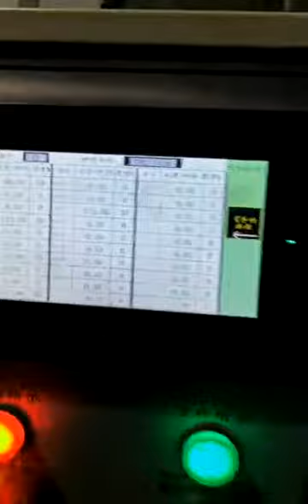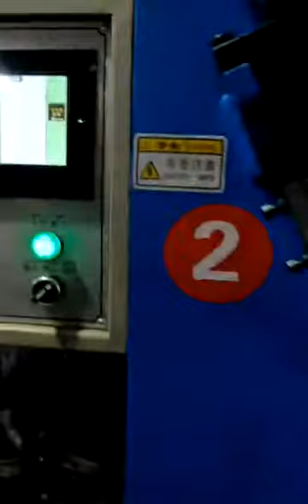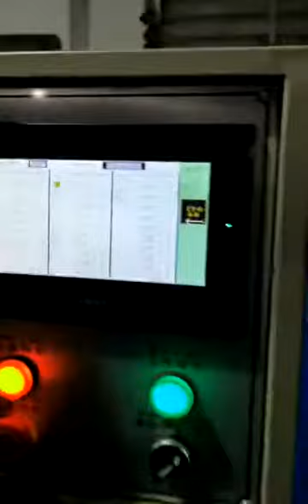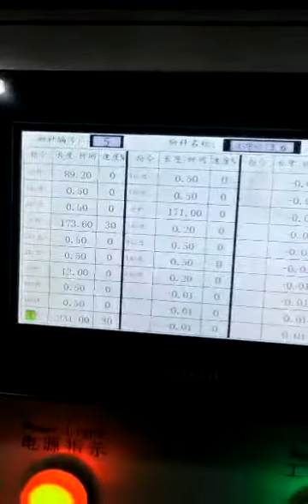Machine to make metal brackets for fire extinguishers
Machine to make metal brackets for fire extinguishers: One machine can automatically form different sizes of metal brackets. No need to change molds, just need to change programmes in the control PLC.